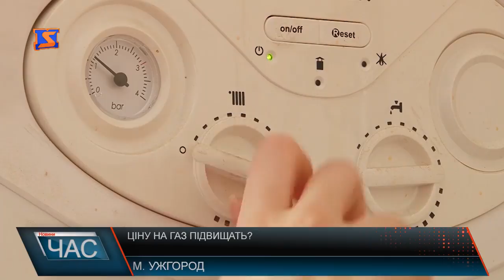Ціну на газ підвищать?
Не встигли звикнути до однієї ціни на природній газ, як можливе чергове підняття тарифу. Повідомлення про підвищення ціни за блакитне пальне для населення поширили в НАК Нафтогазі України. Його очікують з 1 жовтня. Відтак нова ціна згідно із розрахунками повинна збільшитись на майже 19% та становити без ПДВ тобто реальної ціни газу як товару з 4 тис. 942 грн. до 5 тис. 873 грн. за тисячу кубометрів. Як пояснюють в Закарпатгаз Збуті, перегляд ціни газу як товару НАК Нафтогазом закладений у 187 постанові Кабміну, прийнятій у березні цього року, якою й було визначено фіксовану вартість спожитого газу для населення в розмірі 6 тис. 957 грн. за тисячу кубометрів. Інформації щодо результатів розрахунків, в Закарпатгаз Збуті наразі нема. Однак у відомстві пояснюють, як саме його проводять та коли результати можуть спричинити зміну тарифу на блакитне пальне для населення. Враховуючи позицію Уряду у цьому питанні, який на днях затвердив фінансовий план газової компанії, при цьому не схваливши закладене підвищення ціни газу, українцям чекати на чергове зростання газового тарифу з 1 жовтня поки не потрібно. Закарпатці ж в розмовах про цінову політику газу й зовсім збентежені. Кажуть, сьогоднішня ціна не така вже й маленька. Єдиним виходом із ситуації залишається економія та оформлення житлових субсидій. Тож наразі ціна за спожитий газ для населення мінятись не буде, принаймні до 31 березня 2018 року, коли закінчується дія 187 урядової постанови. Тоді Кабінет Міністрів буде знову переглядати тарифи,